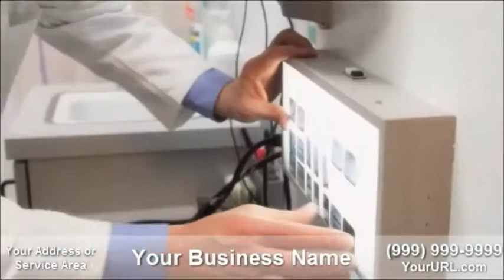Sample Dentist Presentation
Video for dental practicee